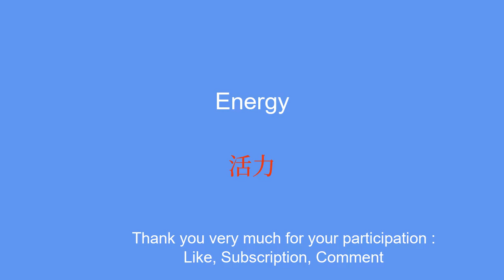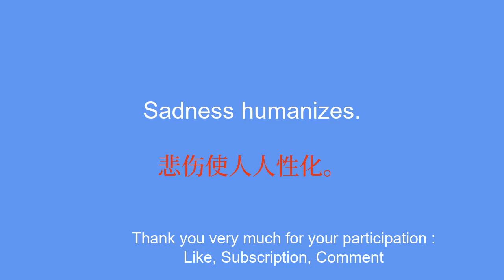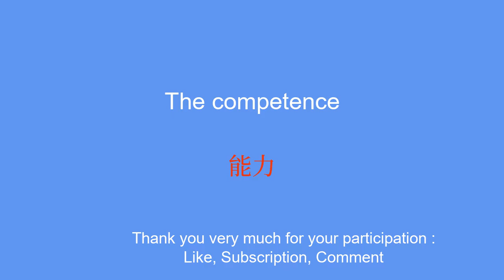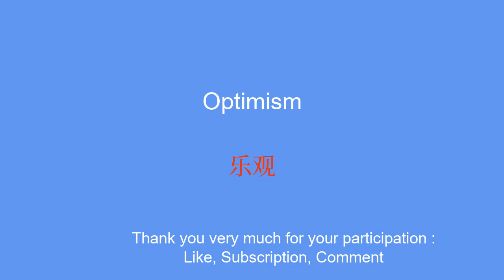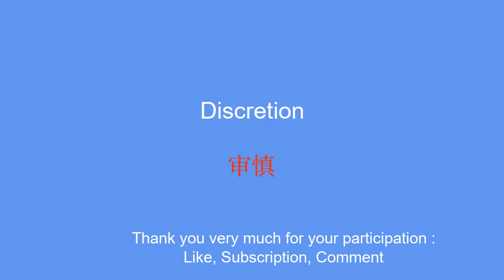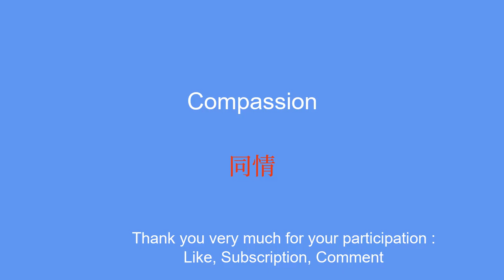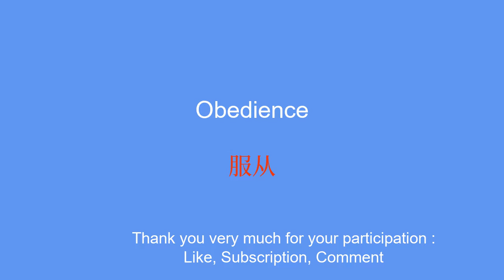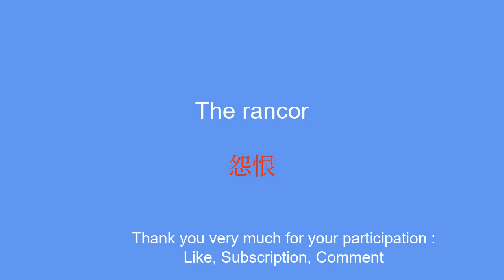Learn Chinese for beginners abroad